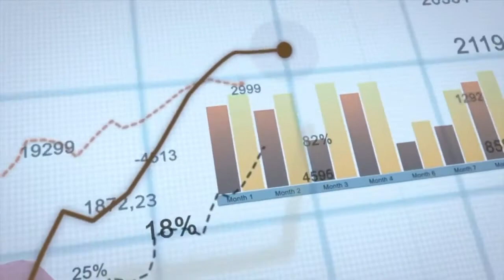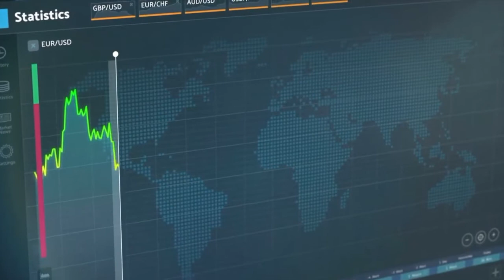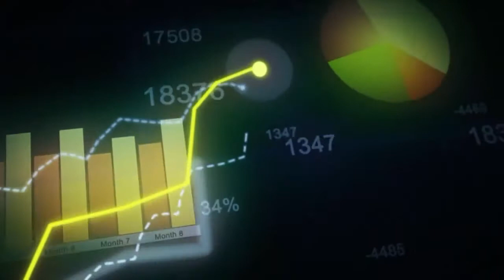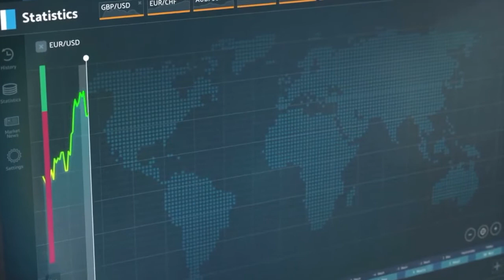Your Successful Retirement TV – Episode 6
As kids we played hide and seek , now that we’re getting close to retirement there’s a different version to play.  It ’s called find the hidden fees. We’ll tell you how when we come right back.